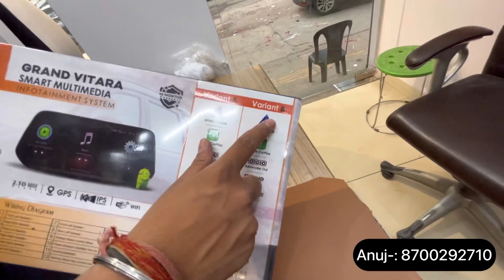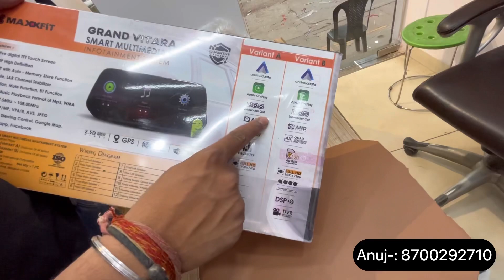Grand vitara all accessories mg￼p original parts | 25•/• off | ￼seat cover | music system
•Shop details:
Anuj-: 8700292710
Address: 8-c/6 abdul aziz road karol bagh new delhi-05

•All car seat covers available